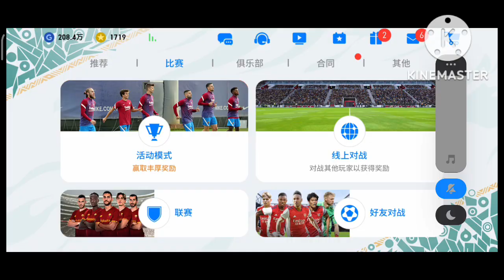How to get free Coin and black ball event chinese Pes 23 mobile